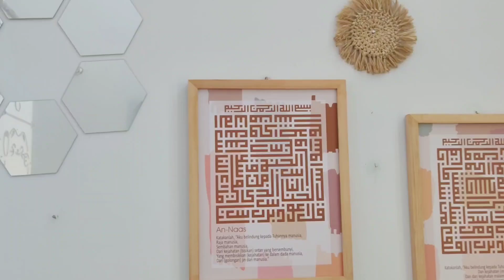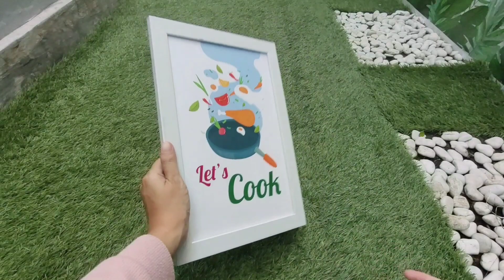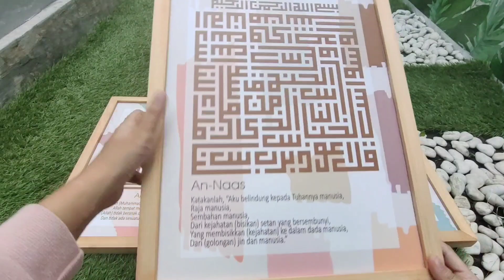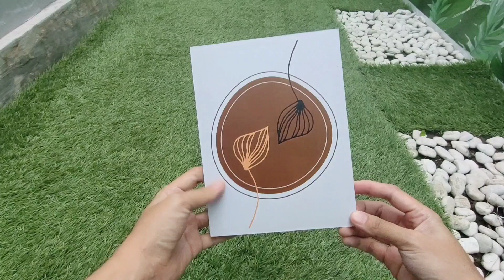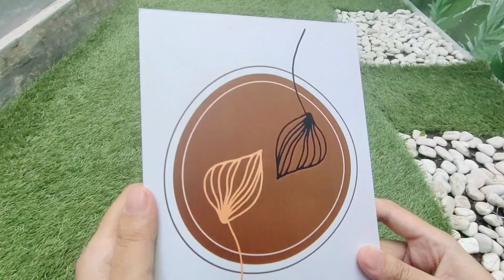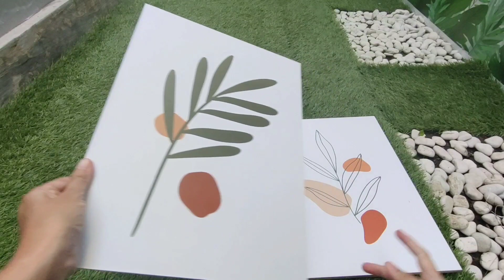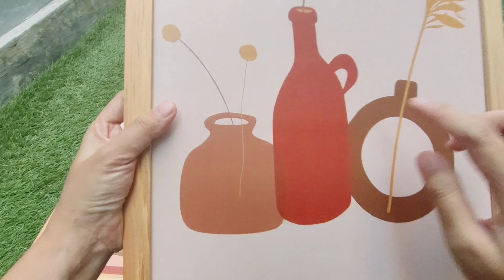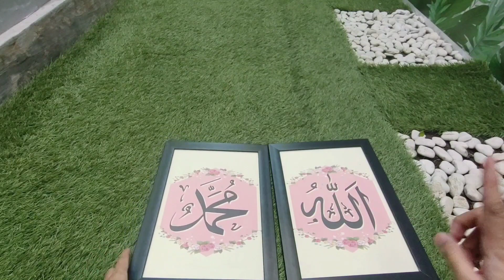Shopee Haul Walldecor Aesthetic 🏜️🛖 Harga Mulai dari 6.000 an aja !!!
LINK PROMO SHOPEE

Rekaman 👇
• Camera yang digunakan